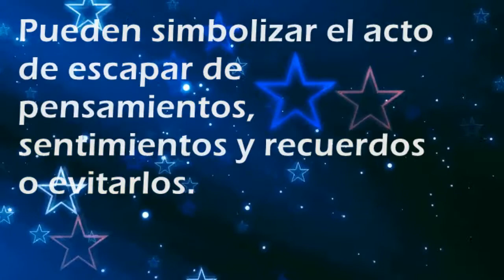Que significa soñar con: Bebidas alcohólicas - Por SoñarSoñar.com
Cual es el significado de soñar con Bebidas alcohólicas'?